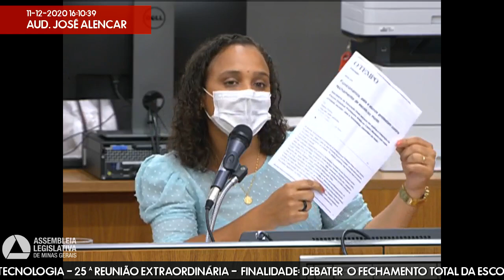11/12/2020 14:00 - Comissão de Educação, Ciência e Tecnologia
Finalidade da audiência: Debater  o fechamento total da Escola Estadual Professora Amélia de Castro Monteiro, em Belo Horizonte, sem que tenha havido qualquer debate prévio ou diálogo com toda a comunidade escolar por parte da Secretaria de Estado de Educação.